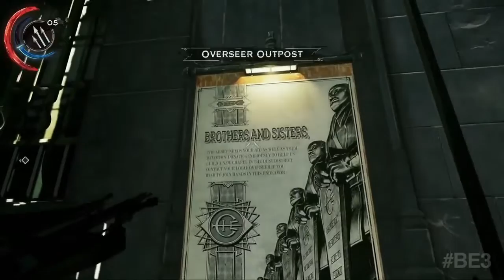Dishonored 2 Gameplay Demo from E3 2016 HD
Initial release date: November 11, 2016
Developer: Arkane Studios
Series: Dishonored
Publisher: Bethesda Softworks
Platforms: PlayStation 4, Xbox One, Microsoft Windows
Description:
After playing as Empress Emily Kaldwin during the prologue of Dishonored 2, players can decide to play either as Kaldwin or as Corvo Attano (the protagonist from the previous game). Players can choose whether to play stealthily or not, and can finish the game without taking a life. Dishonored 2 introduces non-lethal combat moves, and features the "chaos" system used in the first game. The amount of chaos accrued affects the dialogue used by Emily and Corvo, as well as the general world itself. Insects called "bloodflies" make nests in corpses, leading to an increase in bloodflies the more people are killed and encouraging the player to hide bodies from them.